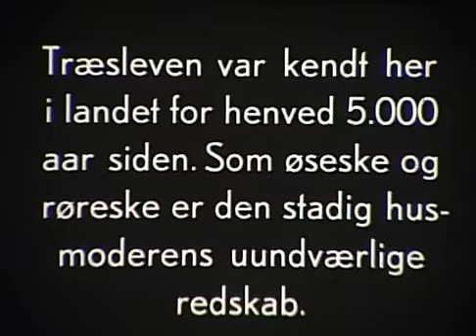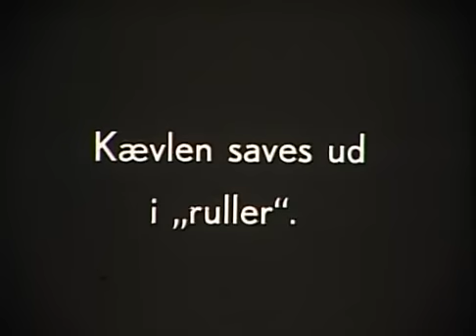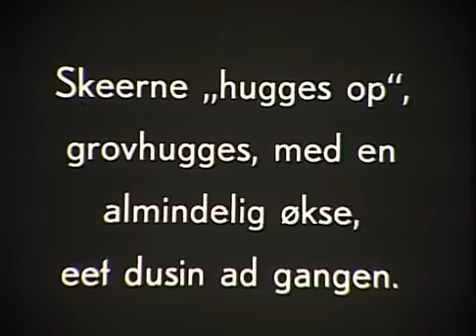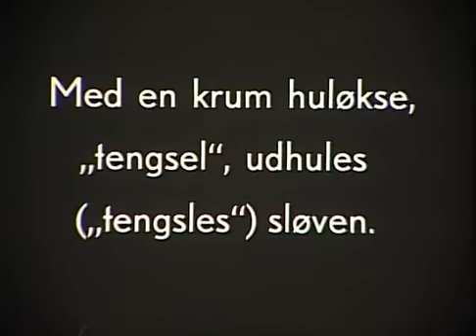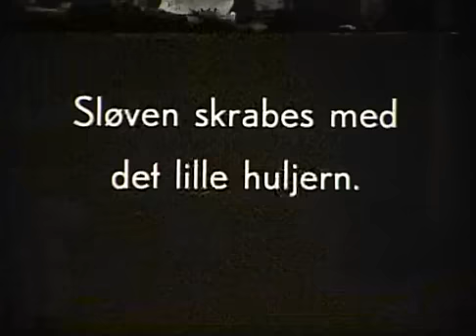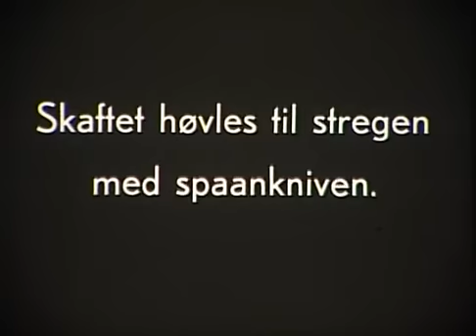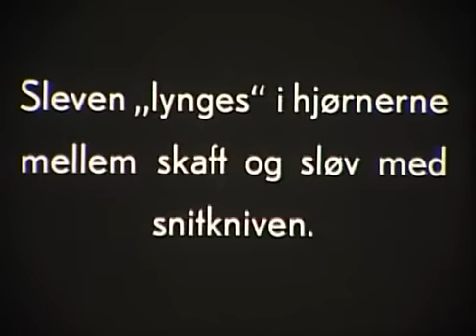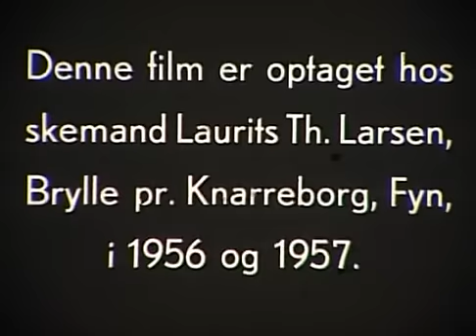Spoon carving. 1956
This is a old danish klip, from 1956